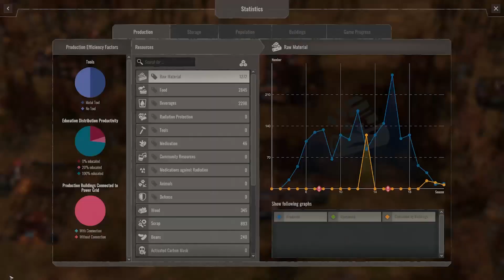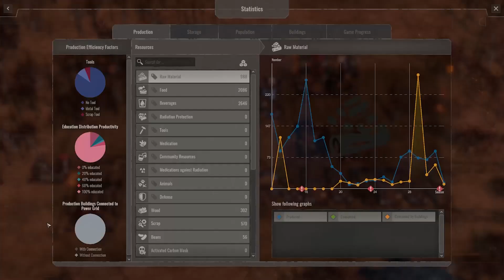Rome Wasn't Build In A Day Part 02 | Endzone A World Apart Scenario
Endzone received a new update and we are here to check it out!
For this series we will revisit the scenario Rome Wasn't Build In  A Day!

Support me in the following ways!